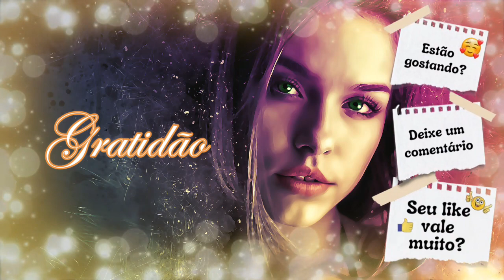audiobook - Greta - cap.12 e 13 - romance espírita.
audiobook - Greta - cap.12 e 13 - romance espirita..

Um momento de distração da babá, um acidente, uma criança morre. Os pais,
inconformados, expulsam a babá. Os fatos se espalham, e ela, esmagada pela culpa, não consegue mais emprego.
Então a babá amorosa se transforma em GRETA, uma mulher sensual que tenta
sobreviver como pode.
A mãe do menino não consegue lidar com a dor da perda; afunda na depressão
afastando-se do marido, que procura conforto fora do lar.
Por que uma criança saudável, alegre, morre de repente? Como vencer a dor da perda e continuar vivendo? O que fazer quando a motivação vai embora e tudo parece perdido?
Só a sabedoria da Vida tem todas essas respostas. Apesar das dificuldades das pessoas envolvidas pelo materialismo do mundo, ela vai conduzindo os fatos, arrancando os véus do desconhecido, revelando o que acontece depois da morte.
Quem parecia morto continua vivo em outra dimensão. O ―Nunca mais‖ é abolido. O que parecia injusto tem uma razão justa.
O que parecia ruim, diante das circunstâncias, foi o melhor que poderia ter
acontecido. Compreendendo a perfeição e a beleza da Vida, a motivação volta e fica mais fácil conquistar a paz.

DOAÇÕES

Adenirce
Caixa Econômica Federal
Agencia 04123
1288
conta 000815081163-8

Para quem preferir fazer um pix  vou deixar minha CHAVE PIX
Banco : Caixa Econômica
Nome : Adenirce

 Minha gratidão a todos .

Playlists completas